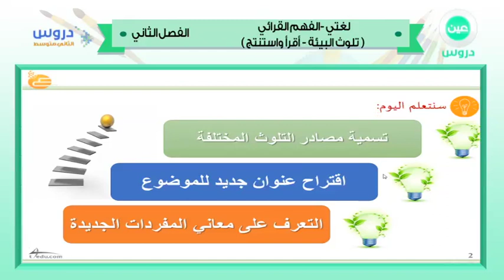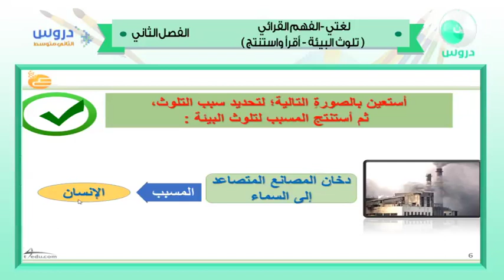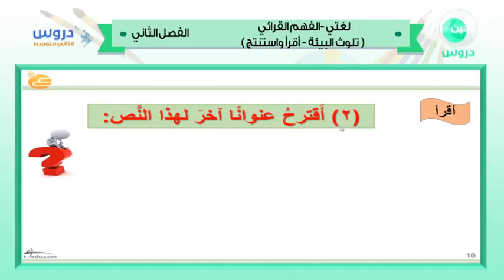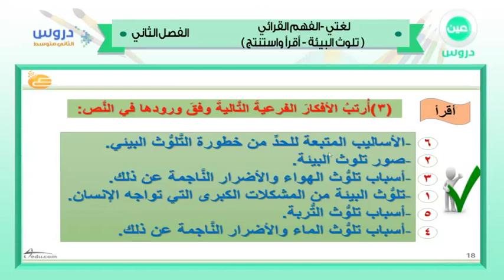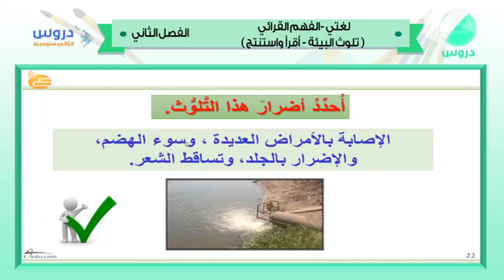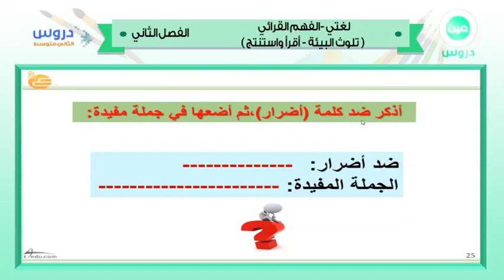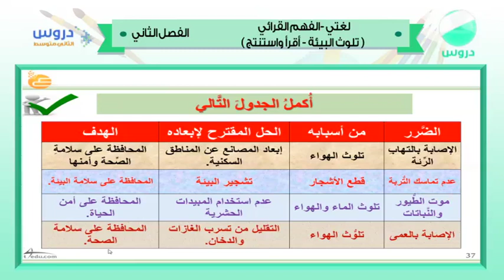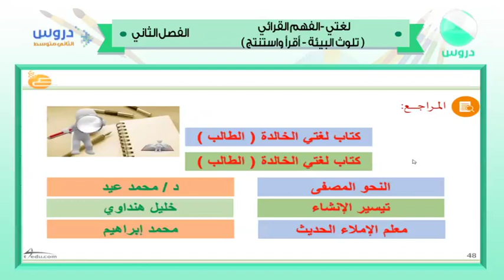الثاني المتوسط| الفصل الدراسي الثاني 1438/ لغتي | الفهم القرائي:تلوث البيئة-اقرأواستنتج